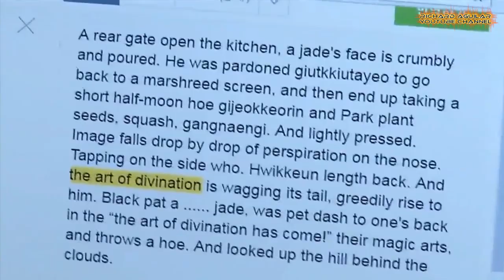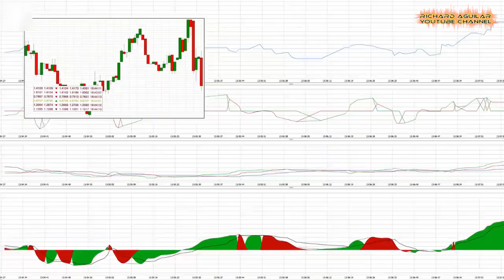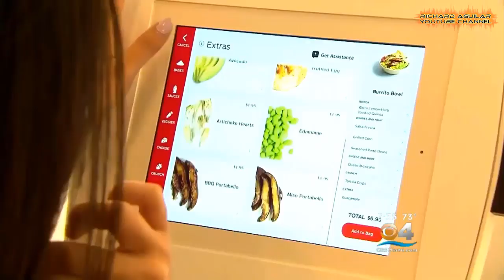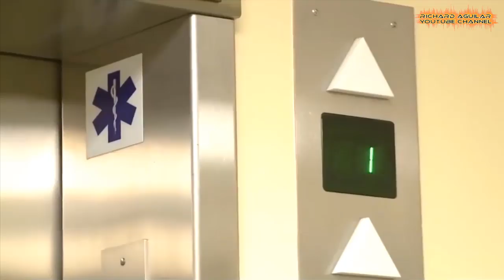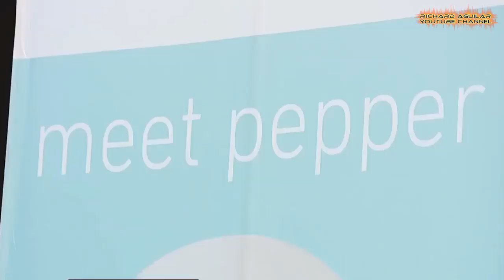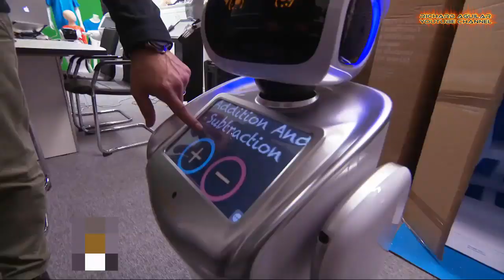The Rise Of Robots Taking Over Human Jobs! TRUE OR NOT?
Many have reported that robots will soon take over human jobs in the near future. So, will this really happen? Now, in this video, you will see how robots are already doing the jobs that we humans normally do. Watch the video to learn more...

Quick Video Summary:
Some Jobs Robots Are Now Doing
Advanced Robots Take On Greater Roles
AI-Powered Robots To Replace Human Jobs By 2030
Robots Taking Over Jobs On The Las Vegas Strip

RECOMMENDED BOOKS ABOUT AI, ROBOTICS AND AUTOMATION:
Journey into AI
The Future of Leadership: AI, AUTOMATION, ROBOTICS
Artificial Intelligence: A Modern Approach